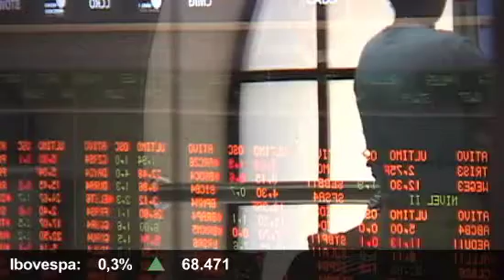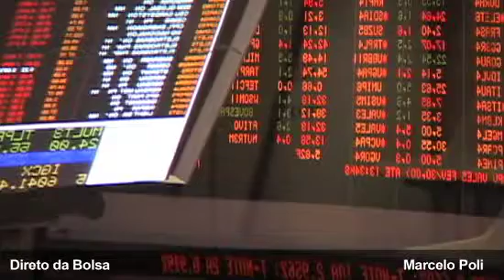Direto da Bolsa - 22 de Dezembro de 2010 - 2ª Edição